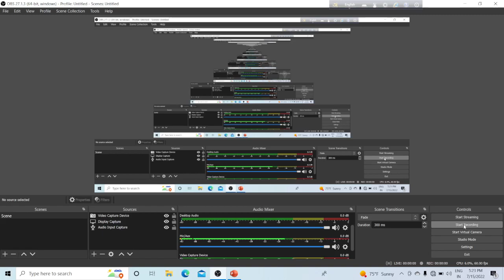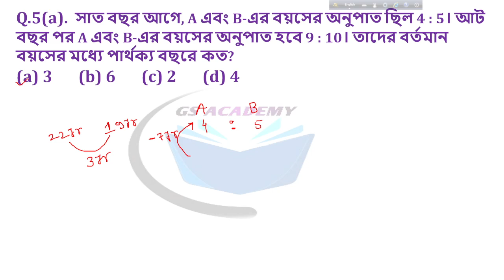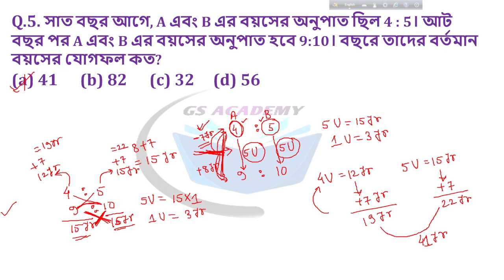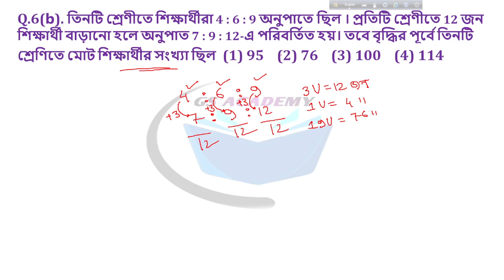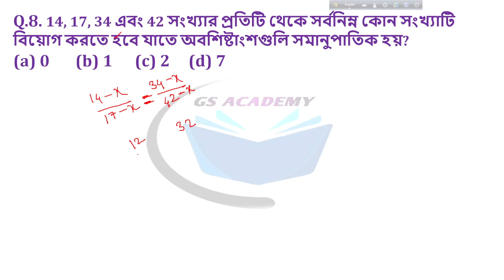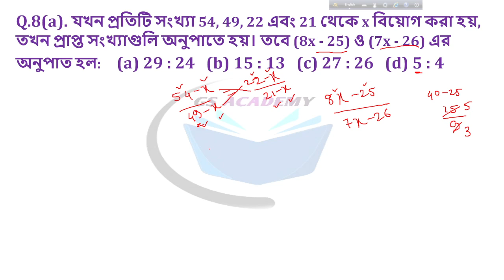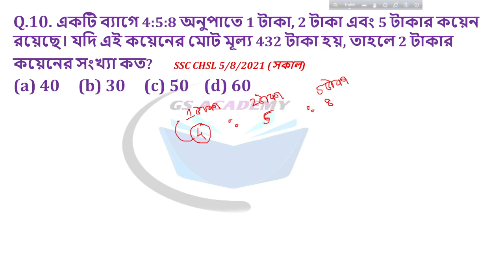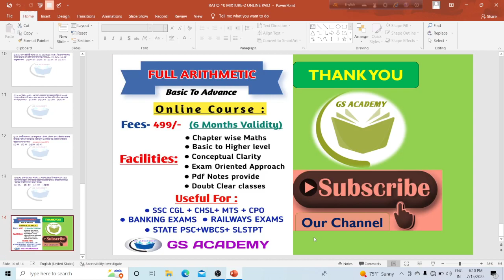CLASS- 10 (RATIO & MIXTURE-2)